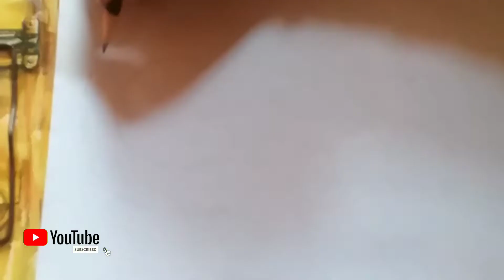Pencil Drawing/creative Drawing😃😃😃😃😃😃😃